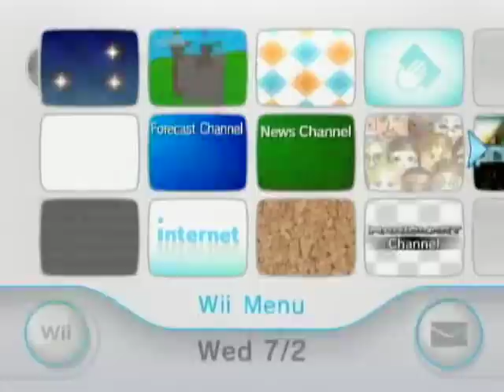[Wii / WiiWare] Defend Your Castle - Round 500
Round 500. The round is over 60 minutes. Gameplay is exactly the same as rounds 300 & 400. Each player racked over 1,000,000 points. That goes toward fortification but that is completely unnecessary at this point. This would be epic if I had four Wiimotes.

This game is a drag. It's not so fun when levels are two hours long. It's a drain on the WiiMote batteries (even if they're rechargable). And if I find out that leaving it on for hours and hours breaks the Wii... Oh well. It was worth my 5 bucks... 1 penny per round.